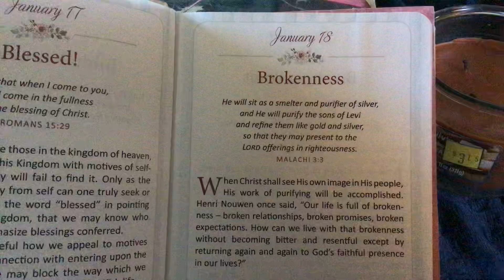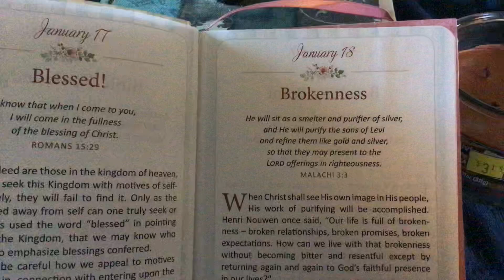Daily Devotional January 18